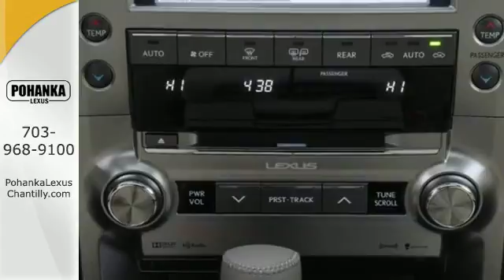New 2018 Lexus GX Chantilly Dale City VA DC, MD GXJ5193771 - SOLD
Year: 2018
Make: Lexus
Model: GX
Trim: GX 460 4WD
Engine: 4.6 L 8 Cyl. Cyl.
Transmission: 6-Speed A/T
Color: Nightfall Mica
Interior: Gray
Stock #: GXJ5193771
VIN: JTJBM7FXXJ5193771

Address:
13909 Lee Jackson Memorial Hwy